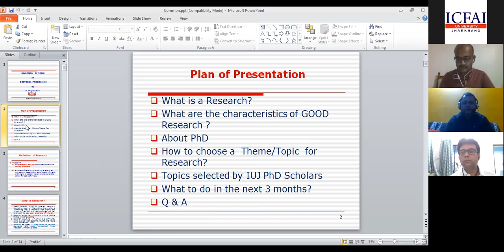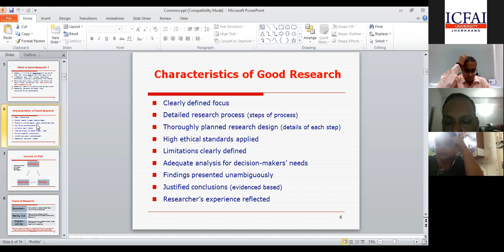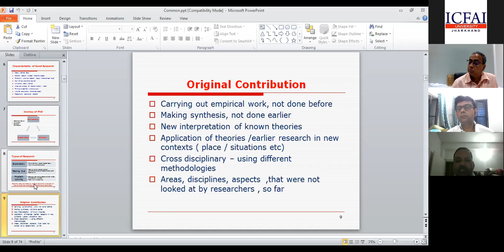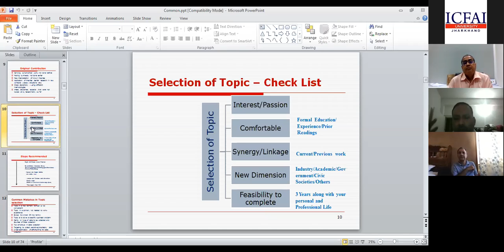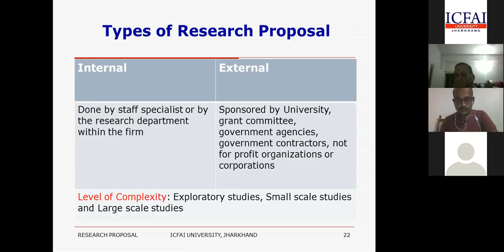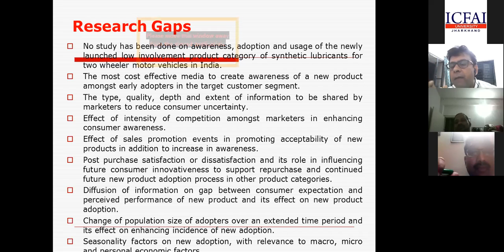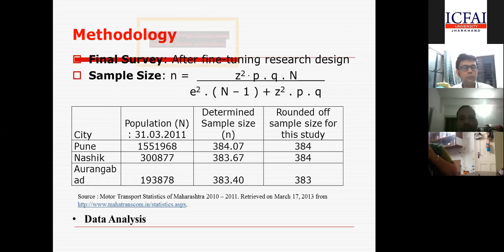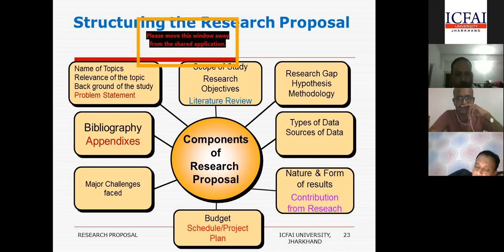Research proposal - Dr. Bhagabat Barik 13th July,2020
Dr  Barik Preparing Research Proposal 13th July 2020